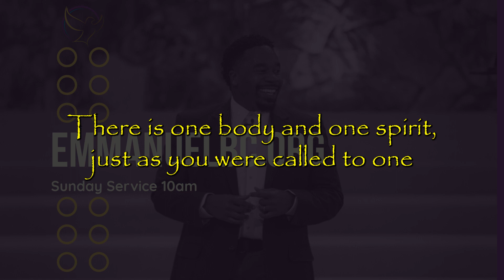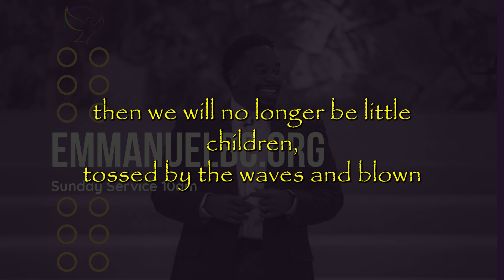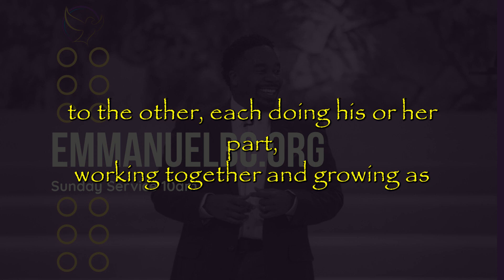5/10 Deeper In The Word - Serving In Christ, pt. 5